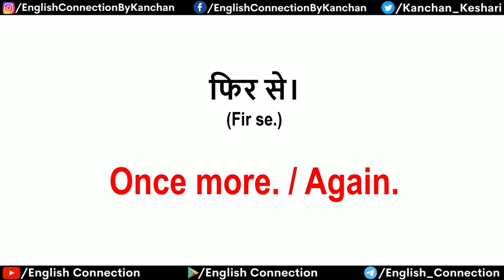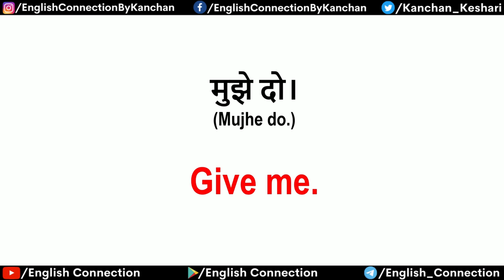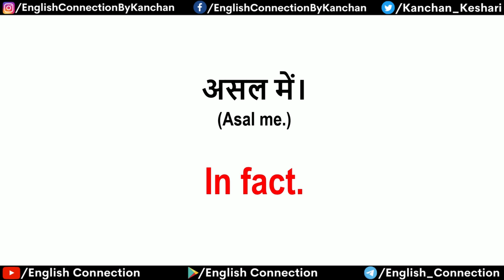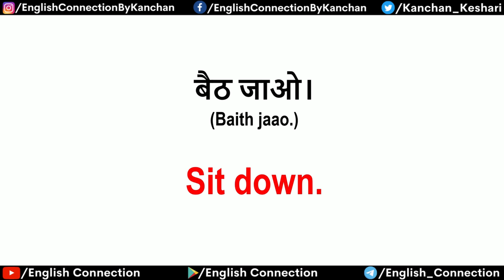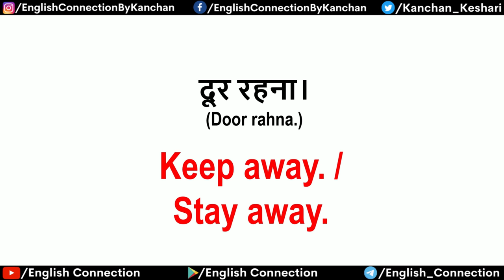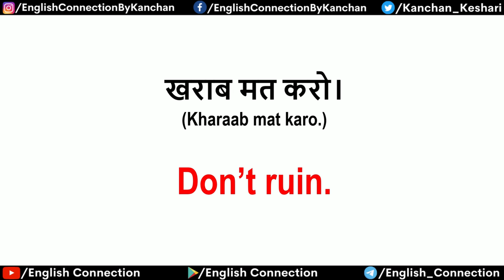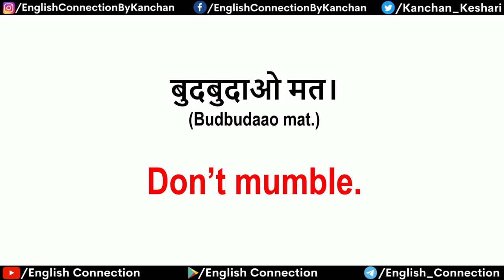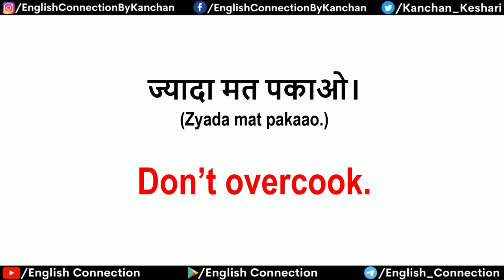100 छोटे-छोटे अंग्रेजी वाक्य, Short Daily Use English Sentences, Speak Fluently, English Connection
100 छोटे-छोटे अंग्रेजी वाक्य, Short Daily Use English Sentences, Speak Fluently, English Connection
Guys, Chhota packet bada dhamaka. agar apko English bilkul bhi nahi aati to fir bhi aap ek fluent Speaker banana chahte hain to shuruat yanhi se karna chahiye apko.

Video ko 1 Like / Dislike karke apni raay hame jarur comment karen.🙏

00:00 100 Short Sentences
00:58 How to form Sentences yourself
01:18 English Speaking Sentences
02:43 Speak English Fluently
04:02 English Speaking Practice
09:34 English Connection